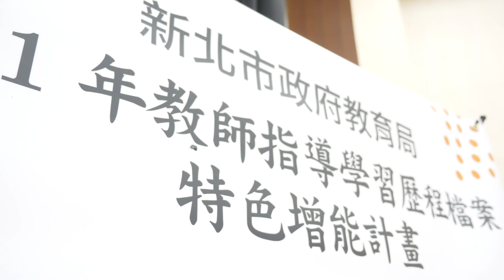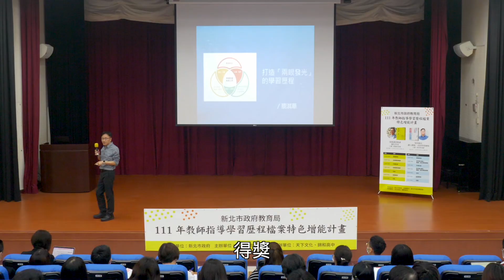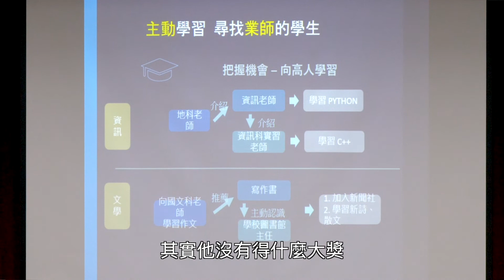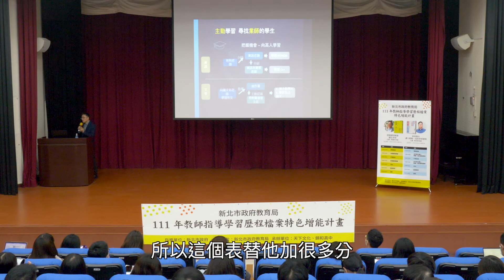蔡淇華《青春正效應》——學習歷程四個方向--相關化、故事化、細節化、差異化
蔡淇華 : 學習歷程主要是四個方向--相關化、故事化、細節化、差異化，最好的學習歷程，是從問題導向開始切入。

因應新課綱學生即將迎接111年考招新制，新北市政府教育局為幫助各級學校教師增進課程設計力與激發學生學習動機，優化學生學習歷程，特別舉辦研習活動，邀請蔡淇華老師，分享如何提升學生學習興趣及閱讀理解能力，讓 學生面對111年考招時能充分發揮素養及閱讀力，成就自我的未來。

蔡淇華老師以他30年的教學經驗分享，「圖勝表，表勝字」，以圖表化來呈現比文字敘述更好，大學端看學習歷程檔案，不只看製作的完整，最重要的是要從中看到學生主動學習的精神，

新北市政府教育局張明文局長 :「111新考招制度上路，初期會有一段混亂階段，在制度改變過程中會有一些機會，這時候不僅是學校，家庭教育也很重要，一起為孩子找到方向。」